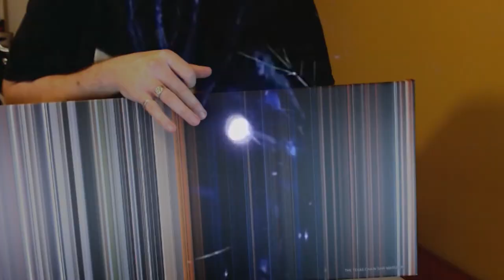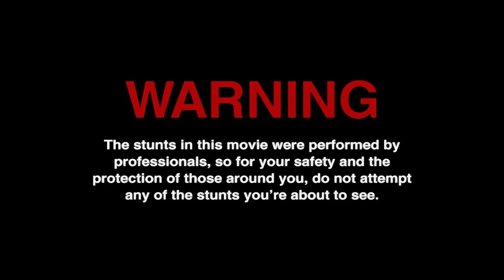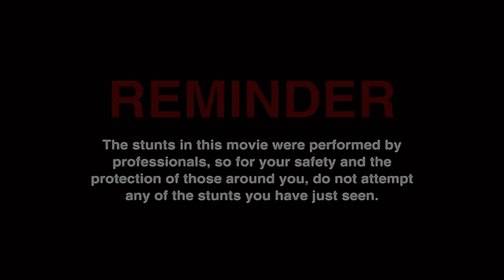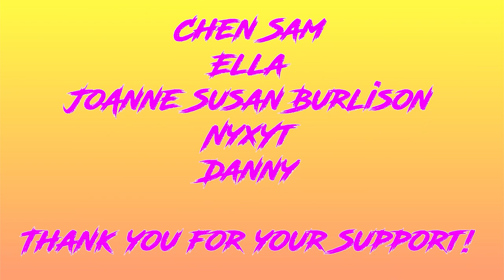*FIRST TIME WATCHING JACKASS NUMBER TWO (2006)* | Don't try this at home!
The Lads' first time watching Jackass Number Two (2006)! Is this one even crazier than Jackass: The Movie?! Don't try this at home kids! We hope you enjoy this movie reaction!

*ALSO* apologies for all the censoring, it was needed to comply with YouTube's guidelines.
(Follow to stay up to date with live streams!)

00:00 Introduction
00:55 Movie Pallete
01:52 REACTION!
28:12 Review
33:31 MVP/SCORES

EPIC FRODO EPIC_FRODO epic frodo